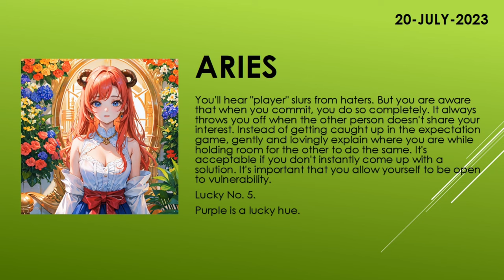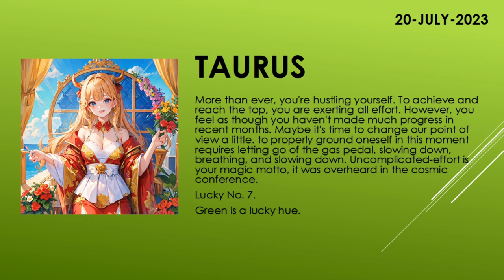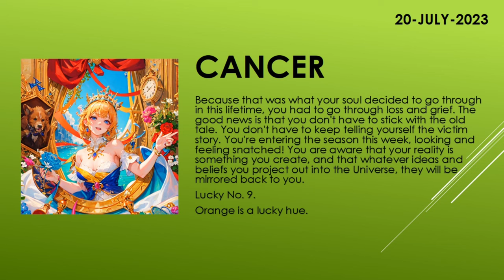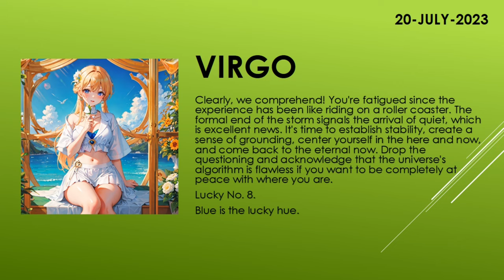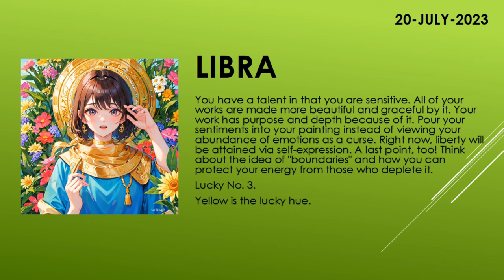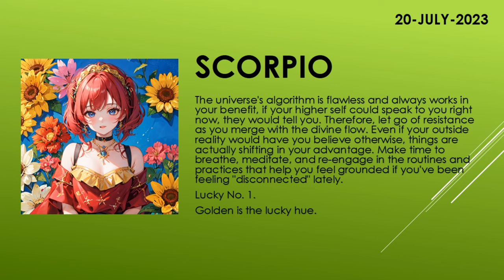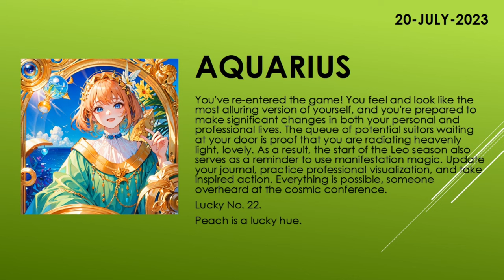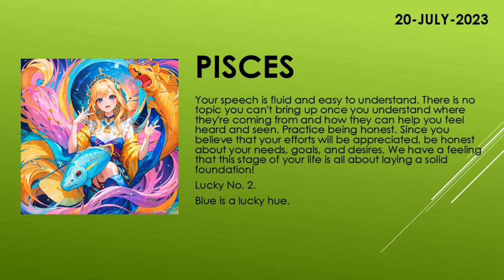Are you lucky today? | Today's Horoscope | 20th July 2023 | Daily Horoscope